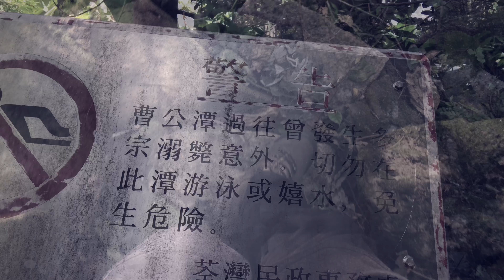4K Life is just a journey _ 走荃灣曹公潭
人生其實是一個旅程, 路要自己走, 山要自己行, 走過便是人生
今次走到香港一個山澗, 以前是有一個村落, 倉海桑田, 村拆人空, 回復自然, 曹公潭有三層, 前往的朋友要小心

iPHONE 4K 拍 / iMOVIE edit